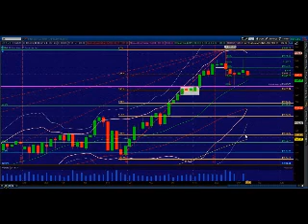Mike Vacchi, Princetontrader May 29, 2013 Morning Market webcast ES_F futures $$